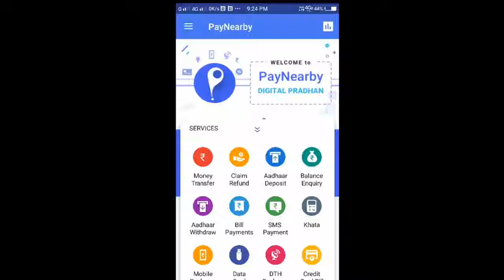अब_कियोस्क_बैंक_मोबाइल_मैं.महीना का लाखो से ज्यादा कमाये